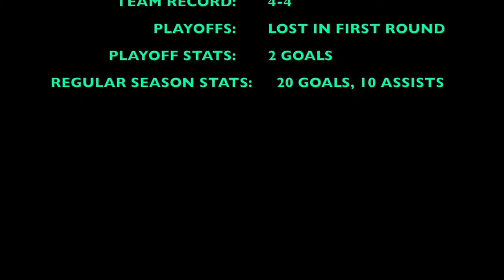2014 Box Highlights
Christian Tyler Asano's 2014 Season Box Lacrosse Highlights